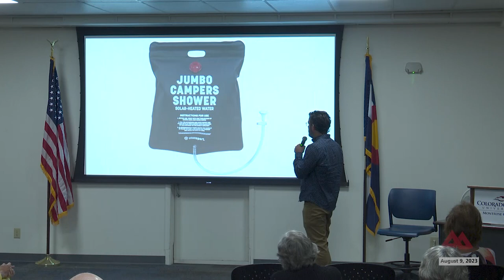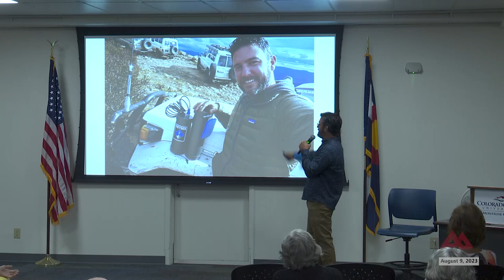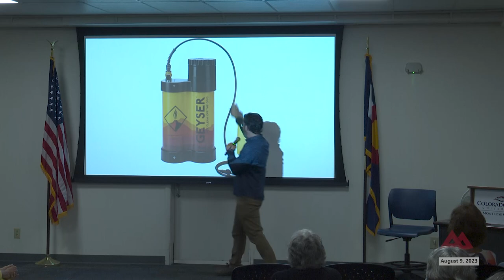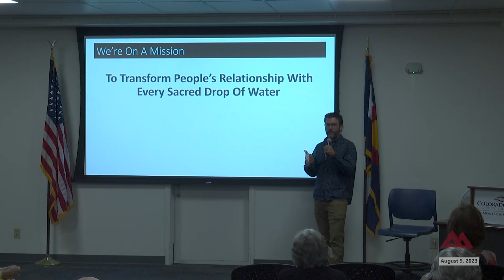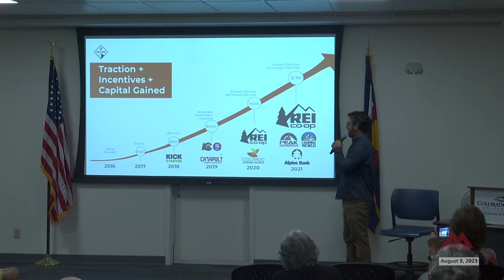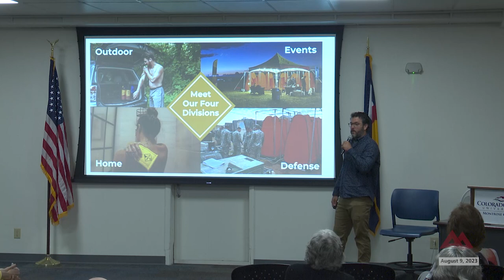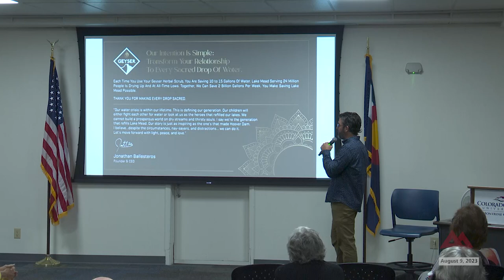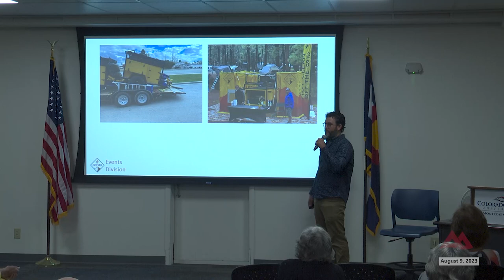The Forum: Wednesday August 9, 2023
From the Wednesday morning August 9, 2023, meeting of The Forum inside Cascade Hall on the campus of Colorado Mesa University Montrose.

The Forum welcomes a pair of local entrepreneurs who call Montrose the base of their operations.

Audrey Gehlhausen and Chris DellaBianca
In the fall of 2016, Chris DellaBianca and Audrey Gehlhausen set out on a road trip. They explored breweries, distributors, farms, and real estate across five states, and after much research, felt confident in fully committing to growing hops in Montrose, Colorado.

Because of its uniqueness, you have probably noticed their 32 trellised acre Billy Goat Hop Farm south of Montrose, the largest hop farm in the Southwest. But did you know they were named the first place winner of the 2023 Hop Quality Group Cascade Cup and named Best Cascade Hops In The Country, the first time that a farm outside of Washington and Oregon has won this prestigious award? Jonathan Ballesteros, Inventor, Founder and CEO of Geyser Systems
 Seven years ago, Jonathan committed his life to making the most of every drop of water. He was traveling in the Australian outback, his friend set him up for a blind date, and “I smelled like a burning dumpster”. He had set all of his water aside for drinking, been on the road for weeks, and was thinking to himself, ”Do I use what’s left of my water just to shower?”

The off-shoot: he put his design and medical engineering experience to work, and after six months of sleepless nights, the prototype for the Geyser System was born.
Fast-forward: a couple of years, a Kickstarter campaign and building a company in Montrose, Colorado. Today Jonathan is surrounded by a crew of like-minded people, all on a mission to transform the planet’s relationship to water one drop at a time.
His flagship product called the Geyser System, is the highest-rated hot, portable shower at REI Co-op, and within 6 weeks of launch, it obtained stellar reviews in Backpacker, Outside, and Conde Naste magazines. In 2022 Jonathan won the Colorado Manufacturing Awards' Innovative Product of the Year.